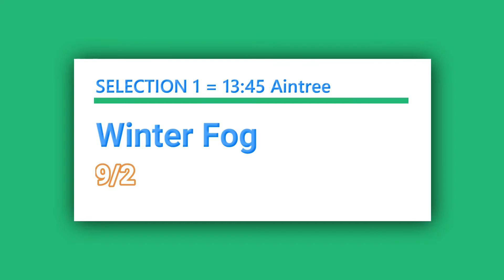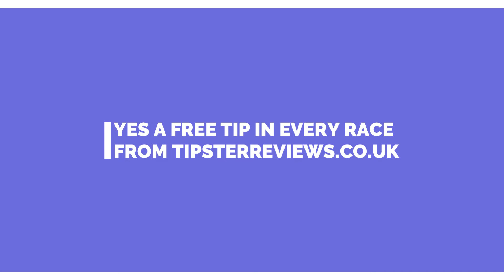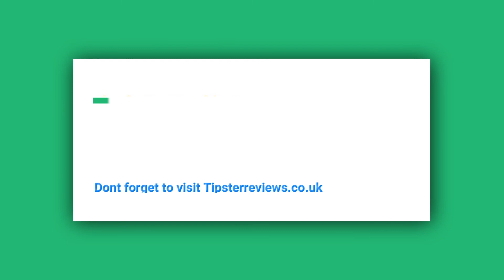Free Horse Racing Tips For Today Saturday April 9th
In today's free horse racing tips video, we have a free selection for each race at today's afternoon meeting at Aintree.

For Betting On Today's Tips!